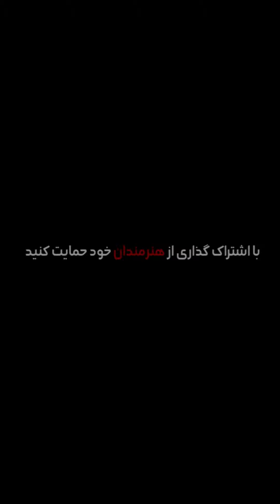Mehran Mirrostami - Khanjare Gham (Official Teaser) | مهران میررستمی - خنجر غم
Joftee Music
Bandari Bastaki Music
Song : Khanjare Gham
Artist : Mehran Mirrostami
More Song ---